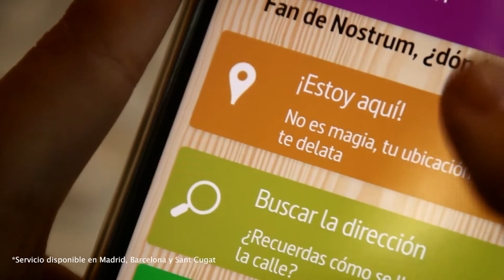Nostrum Go Now Castellano (Short)